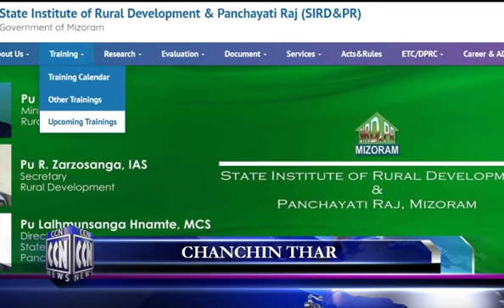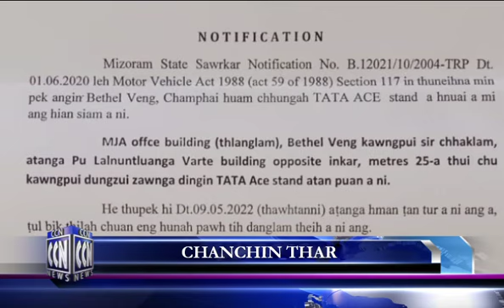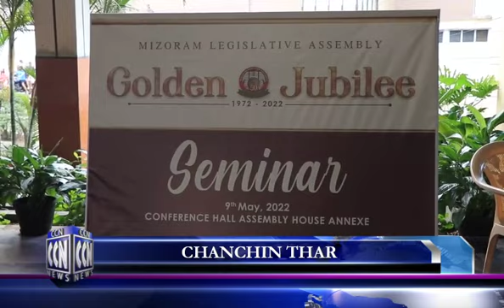CCN (Champhai News 9.5.2022)